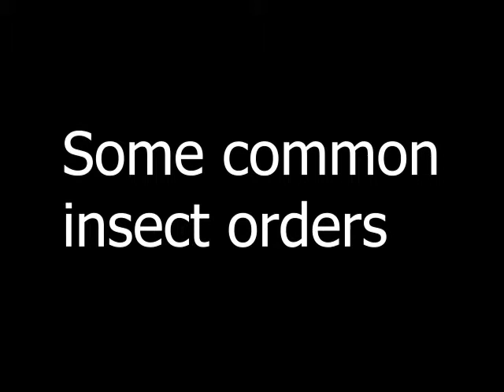Basics of Entomology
This video is an informational video about the basics of entomology.

Producers:
Audrey Earp (8th grade)
Erin Lukas (teacher)

This video was created by students at the Dayton Regional STEM School in Dayton, Ohio.  This video is the final project for their Entomology STEMmersion course, a 2-week immersion course on introductory entomology concepts for students in grades 7-11.

Note: Students lost two days of project work time due to the school being closed after the tornadoes that hit the greater Dayton, Ohio region on May 30, 2019. The students lost a significant amount of time that would have been used for feedback on and revision to the accuracy and editing of their videos.

Thank you to the following people and organizations for supporting our students throughout this endeavor:
-Wright State University Dept. of Biological Science (Dr. Lisa Kenyon,  Len Kenyon, Dr. John Stireman, Dr. Don Cipollini, Emily Ellison, Sarah Workman, and Jeff Brown)
-Cincinnati Zoo and Botanical Gardens (Winton Ray and staff)
-Emerie Lukas Photography and Media Design